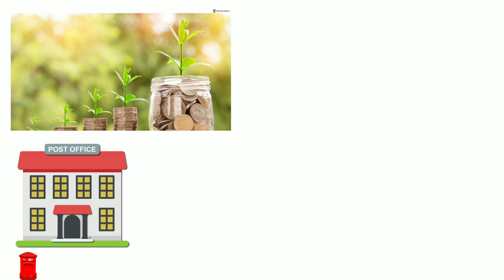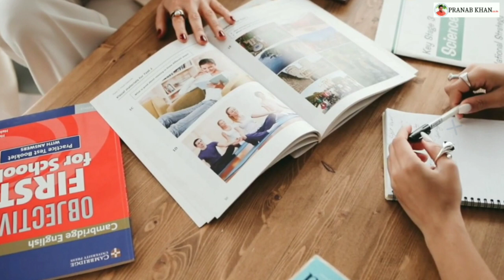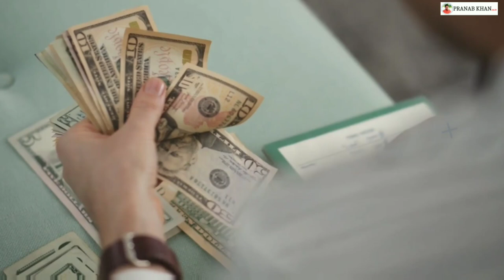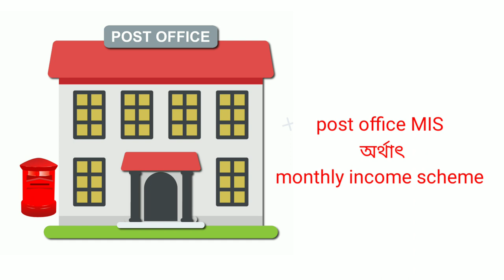Post Office Best Scheme 2023 Bangla Step by Step | investment plan for monthly income পোস্ট অফিস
post office senior citizen scheme,post office fixed deposit scheme,how to invest

0:00 - 0:50 - Introduction of Post Office Best Scheme and Investment Plans
0:51 - 2:18 - Sukanya Samridhi Yogna and Investment Plans
2:19 - 4:16 - KBP or Kishan Bikash Patra Yogna Investment Plans
4:17 - 5:17 - PPF or Public Provident Fund & Investment Plans
5:18 - 7:00 - NSC or National Savings Certificate & Investment Plans SCSS
7:01 - 7:54 - Post Office MIS or Monthly Investment Plans RD
7:55 - 8:12 - Conclusions